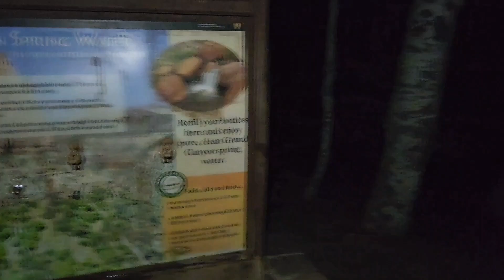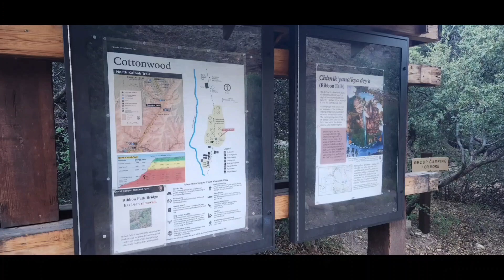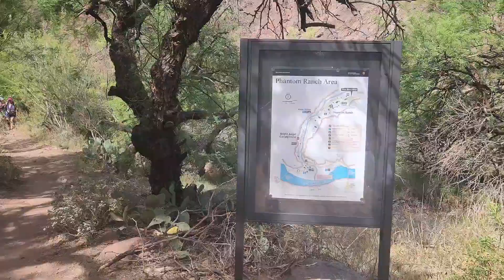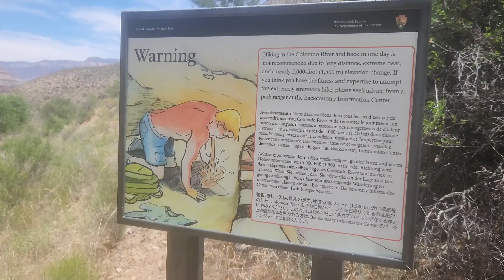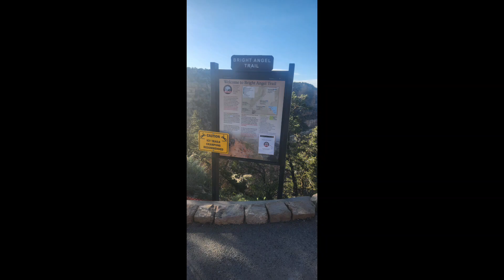Rim to Rim Solo in One Day 5/18/24 - North Rim to South Rim - North Kaibab to Bright Angel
This video is my camera roll from the hike.  No editing has been done except combining the content.
I forgot to take a final pic and do an outro.  I'm upset I didn't get an after pic but after that hike my mind wasn't too clear.
I got heat exhaustion on this hike.  The remedy was resting in shade when you can find it.  I planned for this to take 12-14 hours and I did it in 13h 40m.